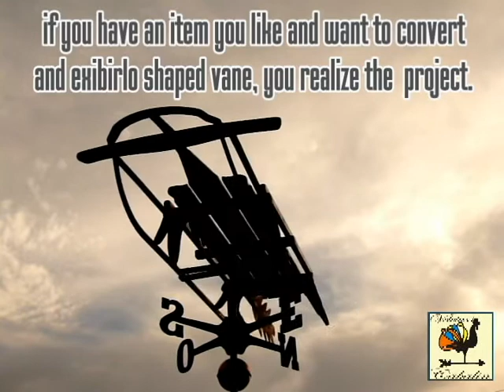veletas sled in White Christmas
Weathervane sled in White Christmas-

In the northern hemisphere at this time of year-end gifts and snow conspire to bring happiness to children in this part of the snowy world.
The snow sled is the favorite toy of Children in the northern part of our planet and the bike at this time, it is for the southern hemisphere.
Childhood memories of playing in the snow inspired this weathervane sled "Flexible Flyer" in the sky.
  Merry Christmas to all and not to forget the true meaning of Christmas, and this is to reflect on our actions, make humility a practical day to day and many other actions that were taken by a very special person and a day like today birth is remembered in this world to which we all belong.

 Veleta  trineo en la Navidad blanca.

En el hemisferio norte en estas fechas de fin de año, la nieve y los regalos se confabulan para traer felicidad a los niños de esta parte del mundo cubierto de nieve.
El trineo de nieve es el juguete favorito de los Niños en la parte norte de nuestro planeta, así como la bicicleta en estas fechas, lo es para el hemisferio sur.
Recuerdos de la Niñez jugando en la nieve inspiro esta Veleta con el trineo " Flexible Flyer " en el cielo.
 Feliz Navidad para todos y no olvidar el verdadero sentido de la Navidad, y este es reflexionar sobre nuestras acciones, hacer de la humildad una práctica del día a día y muchas otras acciones que fueron realizadas por una Persona muy especial y que un día como hoy se recuerda su nacimiento en este mundo al cual pertenecemos todos.